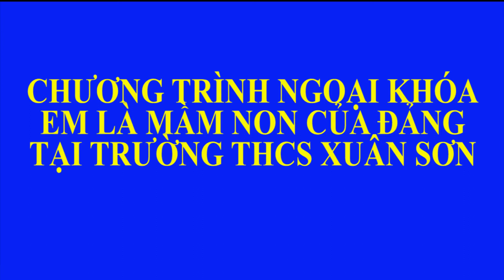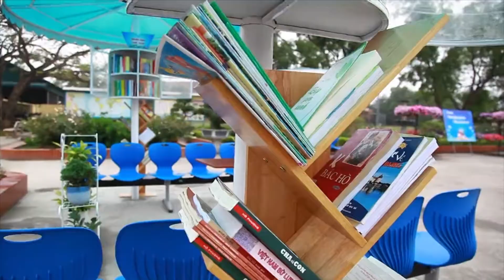Đông Triều tv-Trường THCS Xuân Sơn: Chương trình ngoại khoá với chủ đề " Em là mầm non của Đảng"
Trường THCS Xuân Sơn:
Chương trình ngoại khoá với chủ đề " Em là mầm non của Đảng"